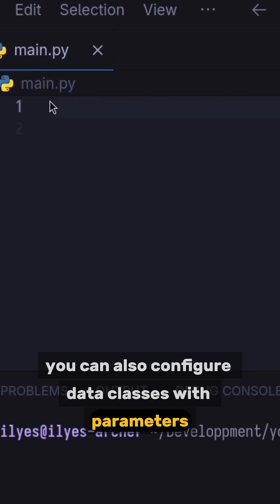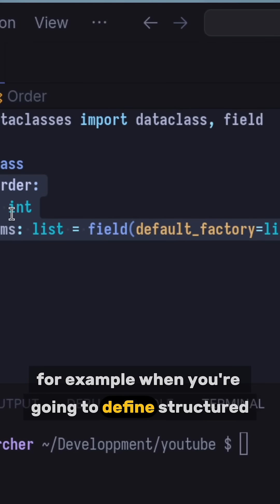Why Learn dataclasses in python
Learn why do you need to use dataclasses module in python and how it can be useful when working with structured data and how efficient it is in comparison to using regular classes